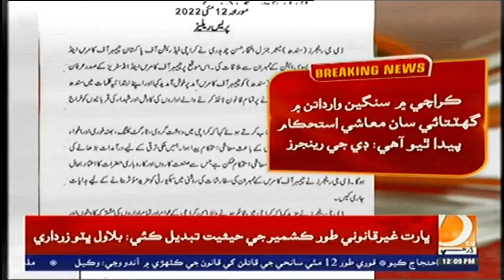ڪراچي : ڊي جي رينجرز سنڌ پاران چيمبر آف ڪامرس اينڊ انڊسٽري جو دورو